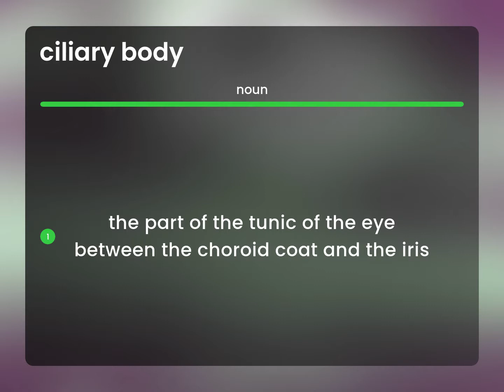Ciliary body • definition of CILIARY BODY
What is CILIARY BODY definition?

Susan Miller (2023, May 16.) What is Ciliary body?